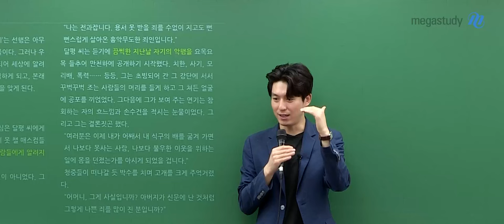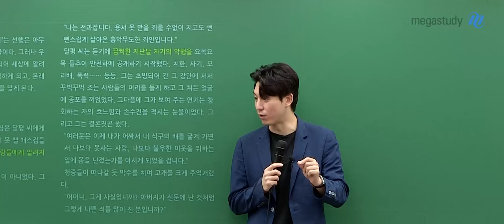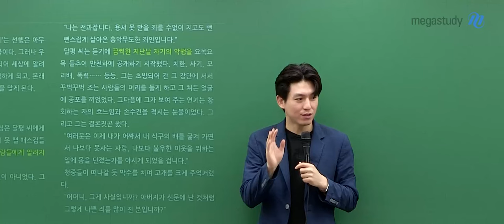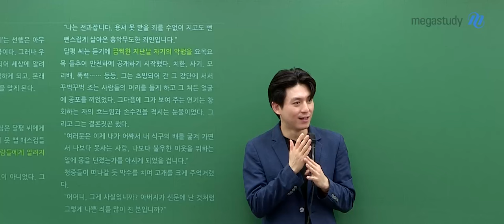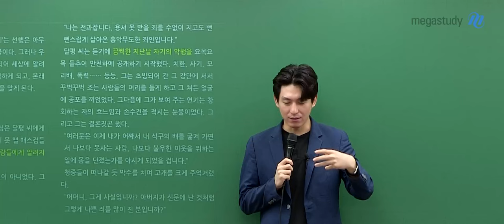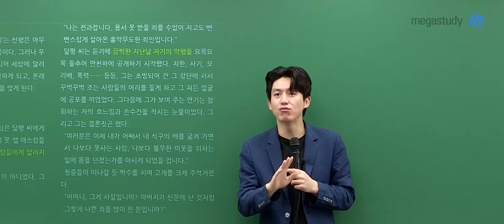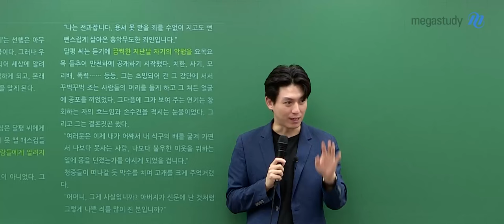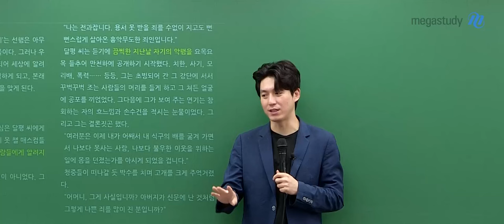[메가스터디] 국어 박석준쌤 - 너희도 힘들거야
숨 쉴 틈 없이 공부하다보면
많은 스트레스가 쌓이고,
스트레스를 풀기 위해 무언가 의존하려고 할 거예요.

힘들고 지칠 때 무언가에 의존하는 것은 좋지 않습니다.
의존하고자 하는 대상이 사라지면 불안해지기 때문입니다.

결론은 하나, 나에 대한 믿음이 필요합니다!

많이 힘들겠지만,
무언가에 의존하지 말고
스스로를 다지면서 열심히 살아가세요!

자세한 내용이 궁금하다면, 영상을 통해 확인하세요!